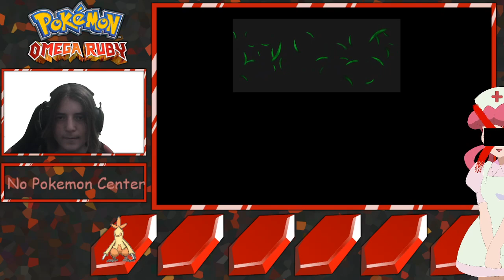Pokemon Omega Ruby NO PKMN CENTER #3 - Challenge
Rules
- No Pokemon Center (or any other healing locations)
- items are allowed